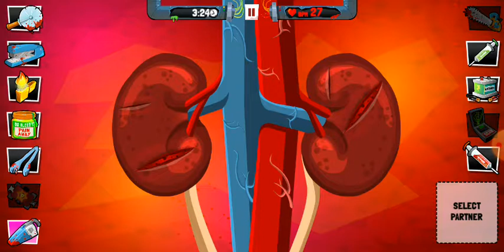O médico trata sempre os passientes